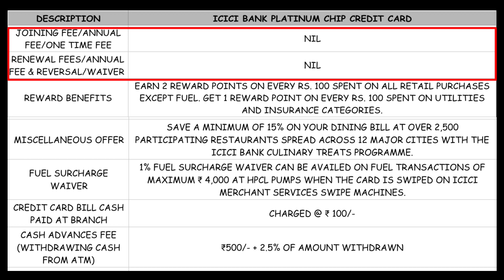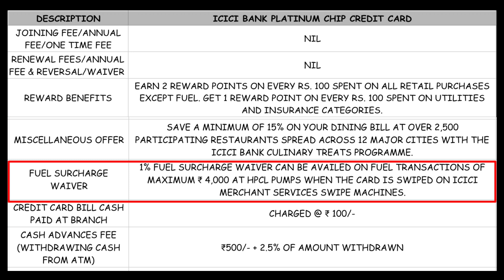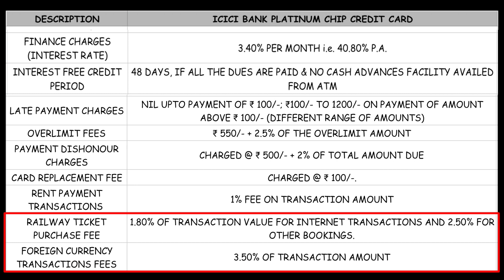Icici platinum chip credit card | icici bank credit card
Doston, aaj ke video mein hum Icici Bank ke Platinum chip credit card ke features ke baare mein jaanenge jisse aap yeh tai kar sakein ki aapko yeh card lena chahiye ya nahin. Agar apka topic se related koi bhi sawaal hai to mujhse comment karke puchein, main jawaab jarur dunga aur agar aap apne kisi topic par mujhse video chahte hain to comment mein mujhe jarur batayein, agar ho sakega to main uspar video jarur banaunga.

1) Icici Bank के Platinum chip credit card के क्या features हैं?

1). What are the features of Icici Bank Platinum Credit Card?